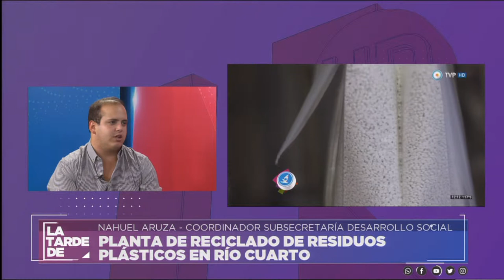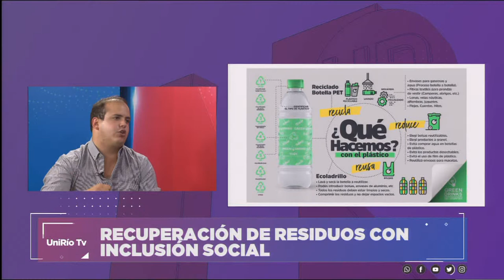PLANTA DE RECICLADO DE RESIDUOS PLÁSTICOS - NAHUEL ARUZA